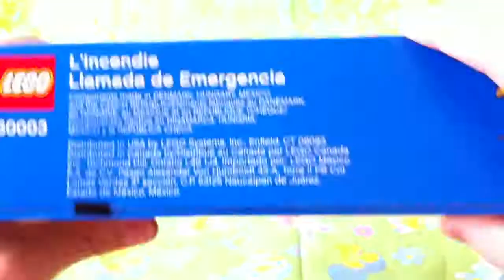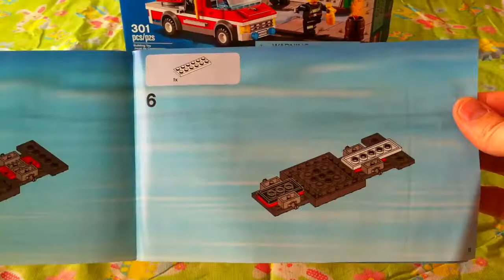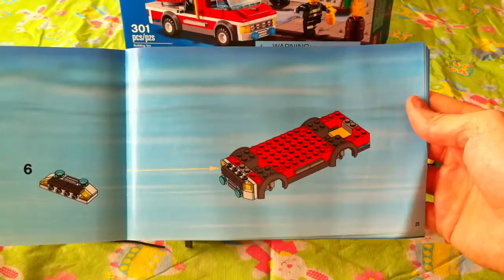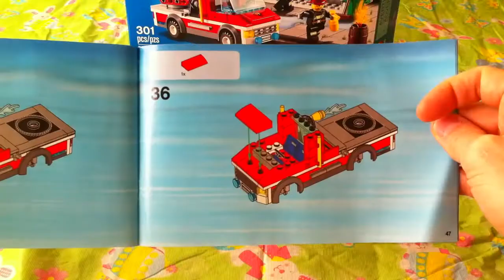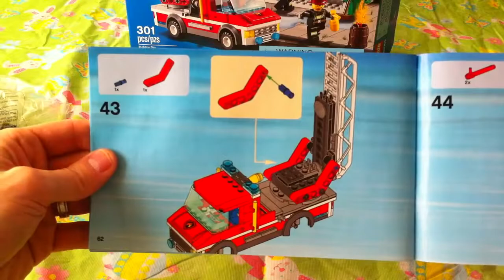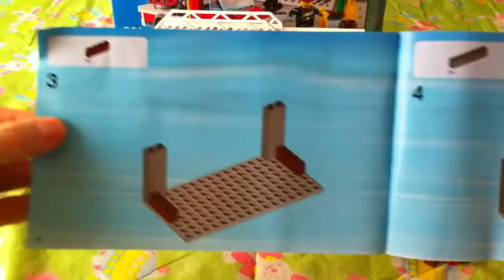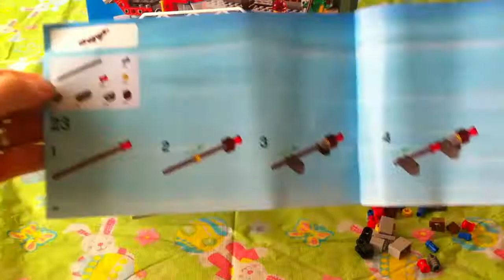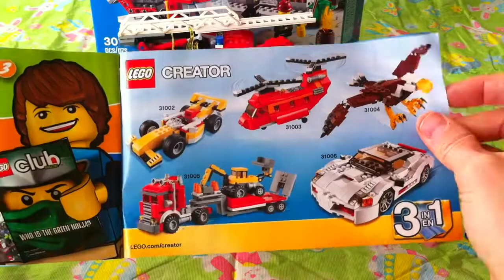Complete Series LEGO Fire Emergency With 3 Firefighter Minifigurines 2 Men 1 Women Fire Truck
Enjoy the Complete Series of LEGO Fire Emergency in 4x the speed time lapse toy video with all of the fun in real time! LEGO Building Set Toy Fire Emergency. This is building block set number 60003. Come on over to Jabulani’s Playhouse and let’s start building with our 3 LEGO firefighters which include 2 firemen and 1 firewoman. Who wants to play with cool LEGO firefighters! Let’s play!

This building block toy contains 301 pieces of LEGO building blocks and includes the 3 LEGO fire fighter minifigures. The one minifig comes with a full breathing apparatus including face shield and there are fire saws, an axe and the smoke diver gear as described. Plus the LEGO fire truck you build includes an extendable, rotating fire ladder and retractable hose with LEGO water piece.

The abandoned house includes ‘wooden’ boards, LEGO flames that swivel out of the way as if the firefighters put the flames out as well as a trash can and street light. This is an extremely fun building and educational toy for boys and girls ages 5 and up. The doors and windows on the building open and so do the doors on the LEGO fire truck.

These LEGO firefighters and LEGO fire truck toys will be a huge hit with your kids especially those who might dream of becoming fire fighters themselves one day.